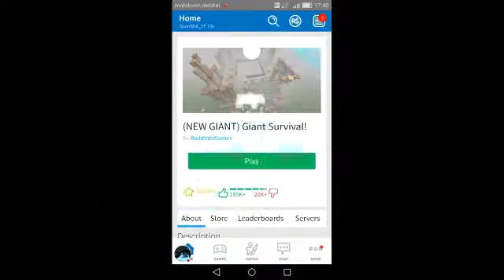Roblox Giant survival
Wenn es euch gefallen hat könnt ihr eine positive Bewertungen da lassen